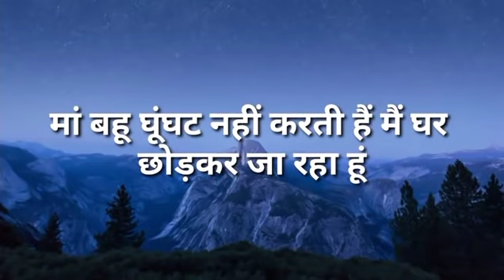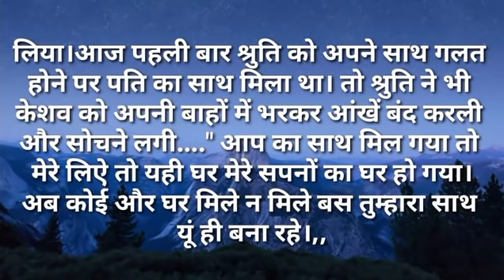मां बहु घूंघट नहीं करती हैं मैं घर छोड़ कर जा रहा हूं I Like Story Kahaniya | Moral Stories| NewS